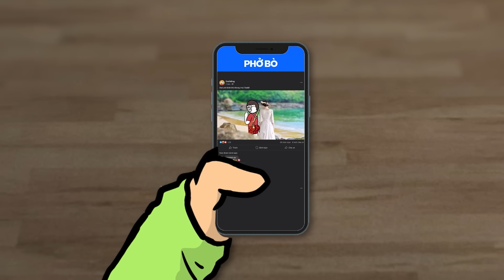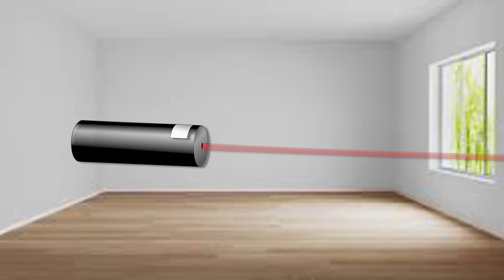Dra Telling và đồ chơi giúp bạn đi tòo // Teakill Reaction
ʕ•́ᴥ•̀ʔっ